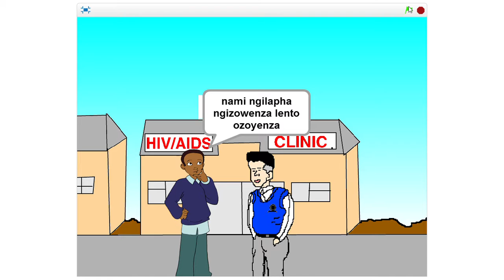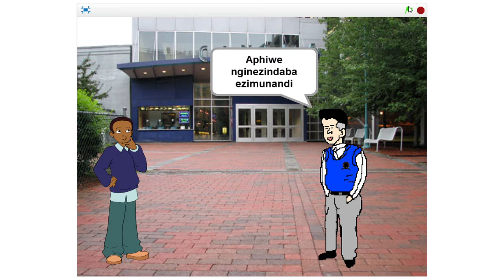Aphiwe: HIV Infection - isiZulu